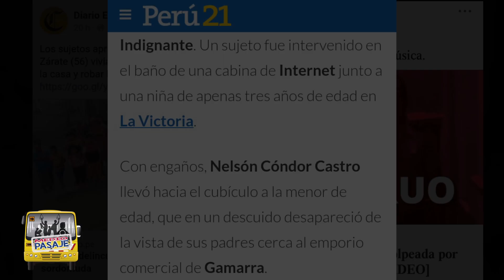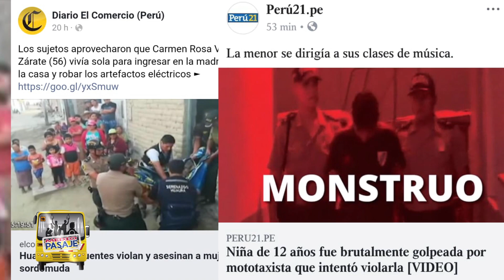ABUSO SEXUAL, CRISIS NACIONAL